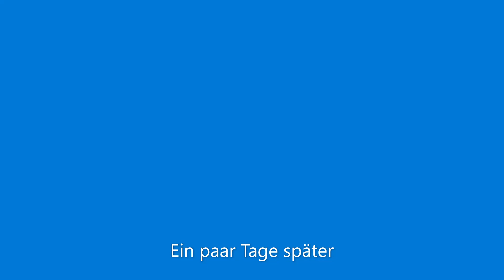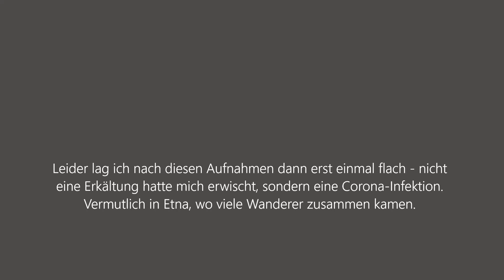Andrea auf dem PCT 2022 - Etna Richtung Ashland, krank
Der Juli 2022 hat mich leider an die Grenzen gebracht. Statt einer Erkältung stellte sich heraus, hatte ich mich mit dem Corona-Virus infiziert. Ich wurde langsamer und langsamer und mußte schließlich eine längere Pause einlegen.
Auf meiner Webseite erzähle ich über meine Fernwanderungen. Seit dem 5. April 2022 befinde ich mich auf dem Pacific Crest Trail (PCT) im Westen Amerikas. Auf einer Strecke von 4265 km geht es von der Mexikanischen Grenze hinauf nach Canada. Ich habe mir dafür knapp 5 Monate Zeit gegeben, was etwa 32-36 km pro Tag bedeutet.
Die kurzen Filme (mit schlechter Qualität wegen der Komprimierung, um Datenvolumen zu sparen) geben einen kleinen Einblick in das Leben einer Fernwanderin, die zu den 5% der Thruhiker gehört, die 60 und älter sind. Weit über 10.000 Menschen Starten jedes Jahr an dem Southern Terminus des PCT, aber nur wenige Hundert kommen im Herbst in Canada am Norther Terminus an. Drückt alle die Daumen, dass ich Anfang September durch die dichten Wälder an der Kanadischen Grenze laufe und das Foto vom Ende dieser Fernwanderung machen kann.